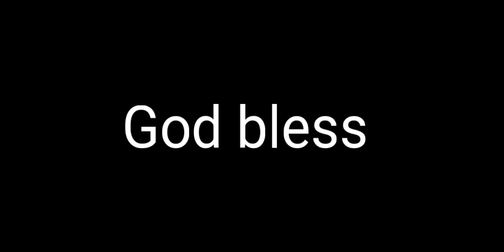Nick Chubb with a fantastic little touchdown run!! What a nice way to get in and score!!! Nice play